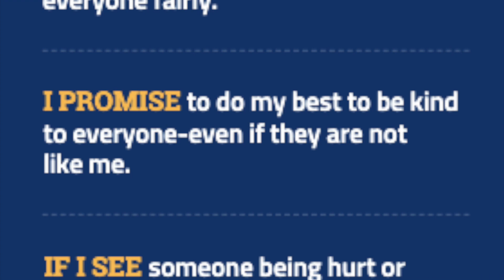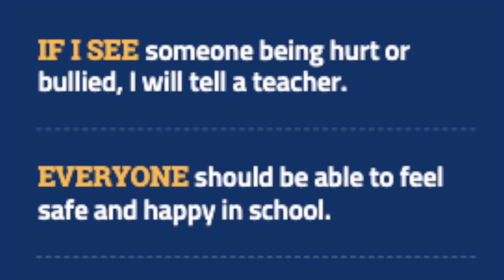HFBTV News June 8, 2023